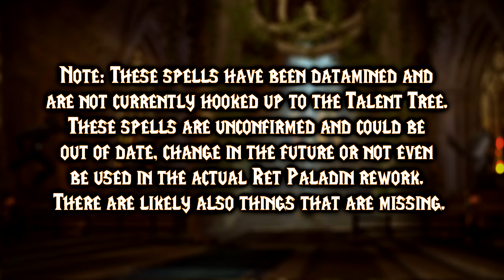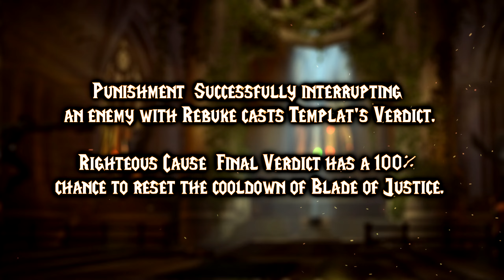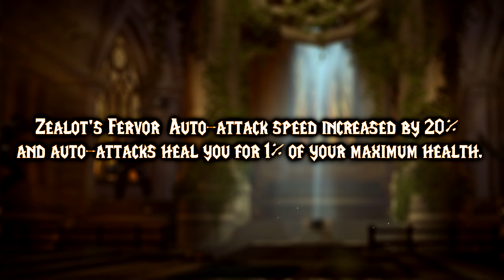HUGE PALADIN REWORK 2023 - 30+ NEW Spells & Talents - WoW Dragonflight 10.0.7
HUGE PALADIN REWORK 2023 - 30+ NEW Spells & Talents - WoW Dragonflight 10.0.7, Retribution Paladin Rework, over 30 potential new abilities, World of Warcraft Dragonflight new patch.